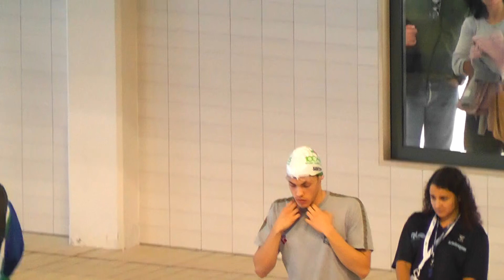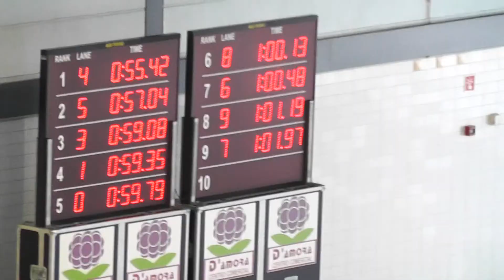VII Meeting Internacional de Lisboa 100 MM 6de8